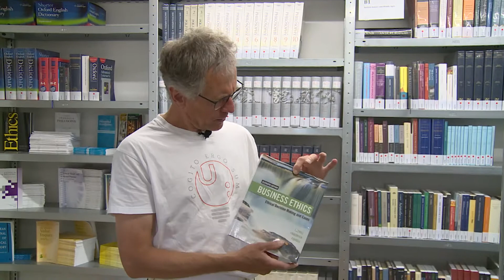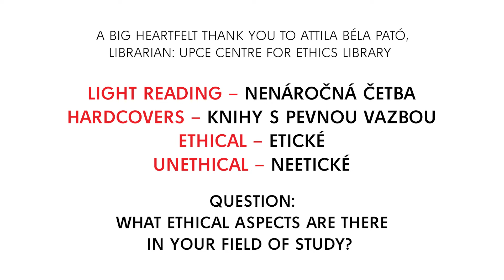Let's Communicate (23) - Ethics Library